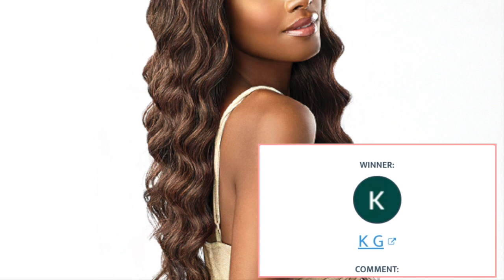GIVEAWAY WINNERS ANNOUNCED!! 06/24 --/WIGTYPES.COM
ATTENTION WINNERS!!
                            ***PLEASE READ ALL THE RULES***

If you are one of this weeks winners…

-Before posting the comment/ making it public. Please screenshot yourself replying.

-Failure to respond by/before the Wednesday after this video has been posted, will result in you loosing the chance to claim your wig.

-Once you email your screenshot, I will reply to you within 24hrs (Mon-Wed)

Failure to do so will result in you loosing the chance to claim your wig and it will be given to someone else.

                                       NOTICE